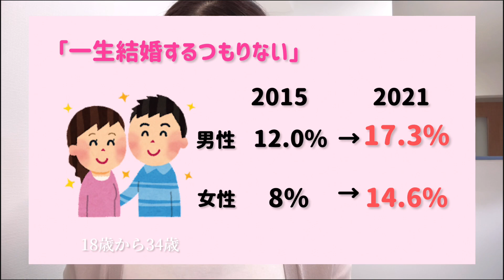結婚しろとうるさい親への対応 | 独身アラフォー |ひとりが好き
早く結婚しなさい！と親からプレッシャーをかけられて困っている独身の皆様、しんどいですよねぇ…結婚願望の無い私が、どうやって対応するか考えてみましたのでゆるっとご覧ください！結婚してもしなくても、個人の考えが尊重される世界になるといいですね☆